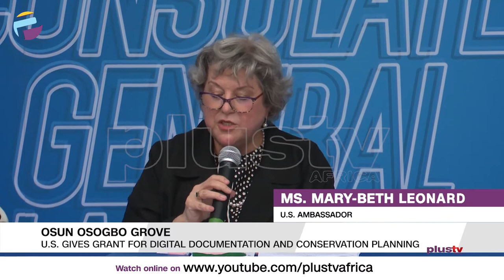IYC Accuses NNPC Of Marginalising Bayelsa|Group Seeks To Build Between Community,Police|PLUS REPORTS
Reports Making The News:
Infrastructure: I.Y.C. Accuses N.N.P.C. Of Marginalising Bayelsa State
Osun Osogbo Grove: U.S. Gives Grant For Digital Documentation And Conservation Planning
Alternative Dispute Resolution: Group Seeks To Build Between Community, Police
Health Insurance: Lagos State Embarks On Sensitisation, Urges Resident To Enrol